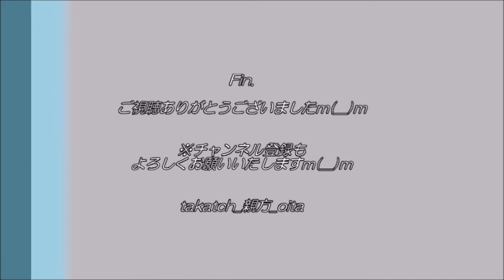【ペット🐈】忠猫！？～トラ猫母娘のお出迎え～＠大分県豊後大野市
帰宅すると、そこには…！？(笑)
📝【ペット🐈】忠猫！？～トラ猫母娘のお出迎え～＠大分県豊後大野市ブログ記事